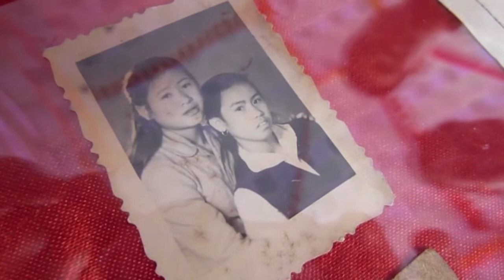Diario de guerra vuelve a Vietnam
El diario de un soldado vietnamita muerto en batalla fue devuelto por Estados Unidos a su familia este viernes en un intento por cerrar las heridas de guerra abiertas medio siglo atrás.